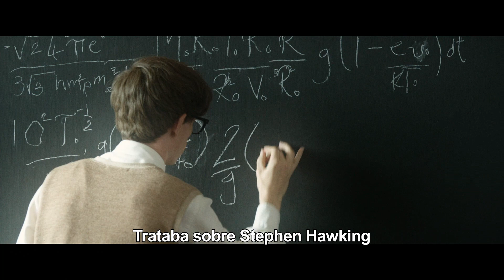LA TEORÍA DEL TODO - La transformación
Estreno el 16 de Enero de 2015

LA TEORÍA DEL TODO narra la historia de Stephen Hawking, la mente más brillante y el físico de mayor renombre de la época actual, y de Jane Wilde, la estudiante de arte de la que se enamoró mientras estudiaban en Cambridge en los años sesenta.